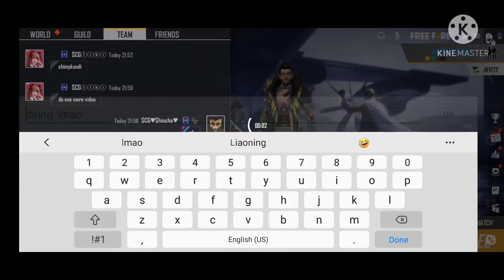liki bhai se badla